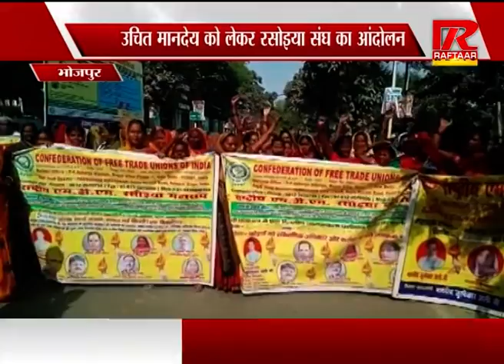भोजपुर:उचित मानदेह को लेकर रसोइया संघ ने दिया धरना,देखें video